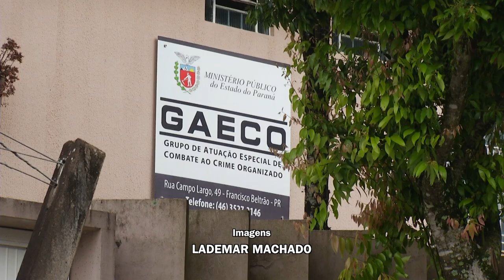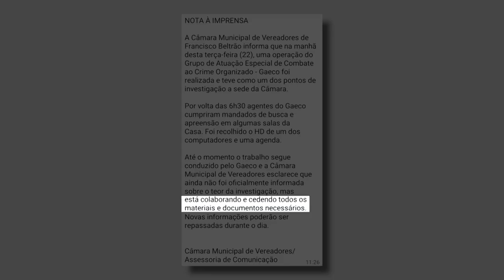Francisco Beltrão: Vereador é investigado por esquema de “rachadinha”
Segurança: Policiais cumpriram mandados de busca e apreensão na câmara e na casa do parlamentar.